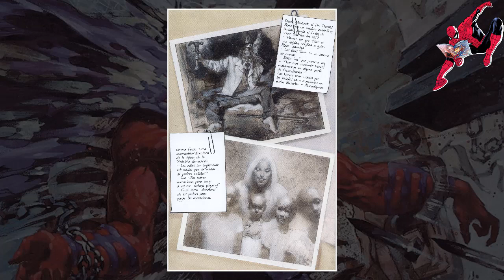Ruins | ¿Qué tan malo es el mundo donde todo salió mal?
Hola muy buenas amigos de YouTube, aqui el ComiManiaco y aprovechando una historia que la tenia pendiente desde el pasado Halloween, demos un vistazo a uno de las tierras más distopicas de Marvel, Ruinas.